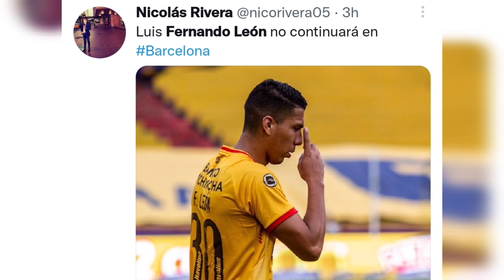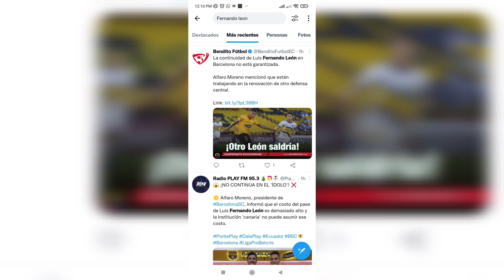ALFARO MORENO LO CONFIRMA FERNANDO LEON NO SEGUIRA EN BARCELÓNA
FERNANDO LEON NO SEGUIRA EN BARCELÓNA